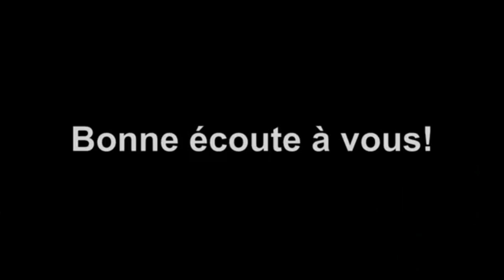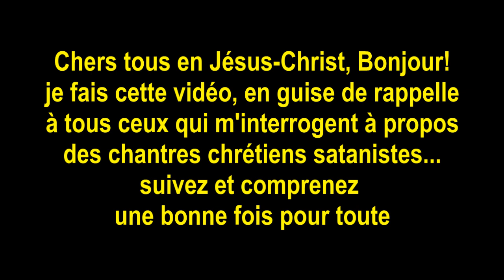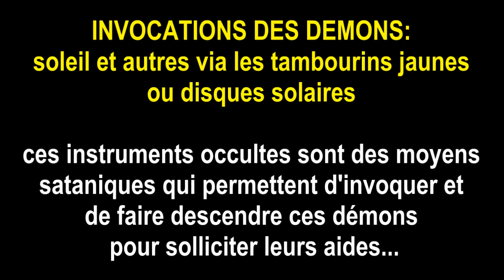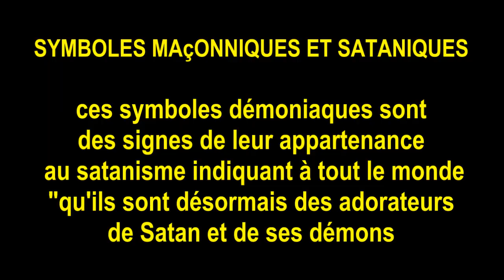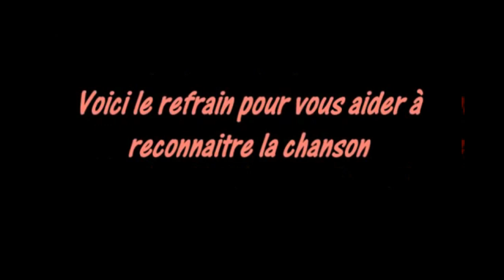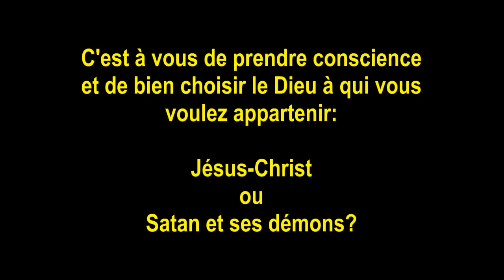Bible et chantres satanistes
Dans cette vidéo, je vous présente les origines sataniques de la musique dite aujourd'hui ''GOSPEL'' qui n'a, à vrai dire, rien de commun avec l'Evangile proprement dit ... Bon visionnage et excellente méditation spirituelle

QUI SUIS-JE?

4-L’Afrique
-Juin 1997 au Congo
-Le Vivre-Ensemble : Possible dans l’Afrique d’aujourd’hui ?
-Le Noir, le Nègre, l’Africain et le Ridicule
6-SECRETS DEVOILES
-Un regard revolver?